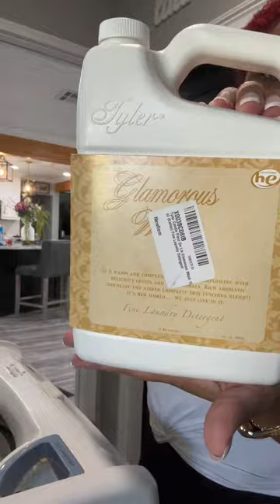Change sheets with me | clean with me |Saturday morning routine